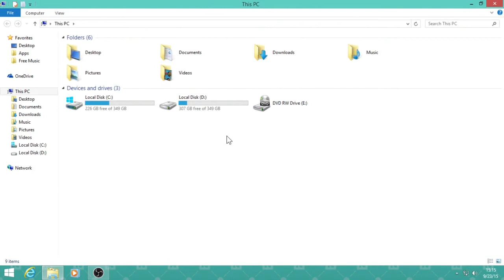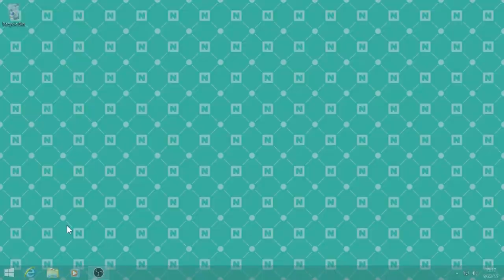How To Set Defaults In Inkscape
In this tutorial, I will show you how to set your default template on Inkscape.

Do you like the video? Like, favorite and share!